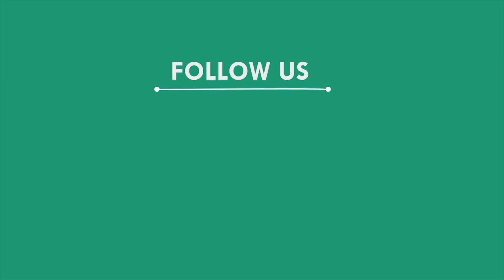ଧାନ ବିକ୍ରୀକୁ ନେଇ ସମିତି କାର୍ଯ୍ୟାଳୟରେ ତାଲା, ବାଲେଶ୍ୱର